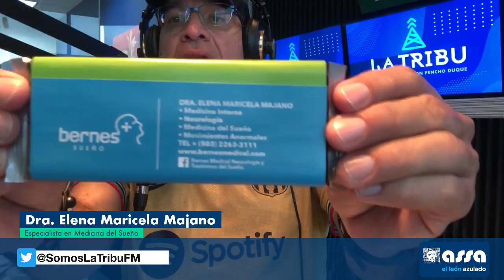Dra. Elena Maricela Majano Muñoz (Neuróloga, internista especialista en Medicina del Sueño)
Hoy conversamos desde nuestro estudio en el Tema del Día con la Dra. Elena Maricela Majano Muñoz, neuróloga, internista especialista en Medicina del Sueño (Niños y Adultos) y Movimientos Anormales en el marco del Día Internacional del Sueño.